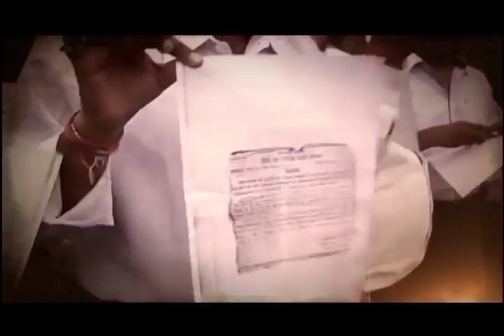ZEE RAJASTHAN: "MARUDHARA PROFILE PKG"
Channel profile pkg.